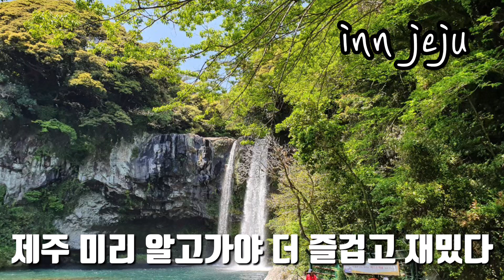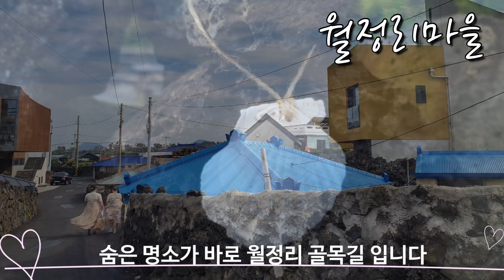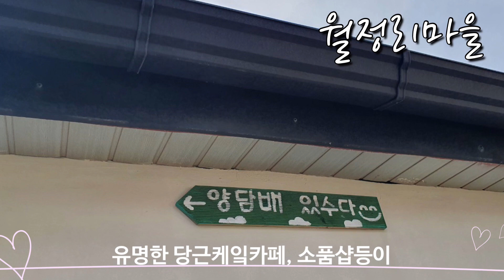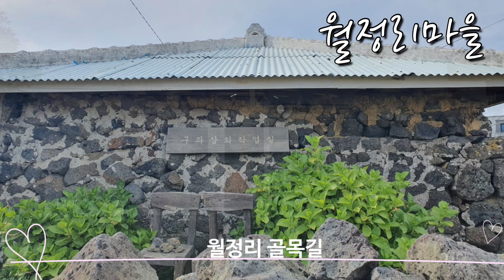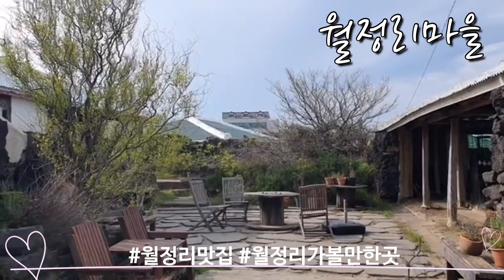[제주여행]제주동쪽 여긴꼭 가야해 레트로감성 월정리골목 완전정복|월정리|월정리해수욕장|제주꼭가봐야할곳|월정리해변|월정리카페|월정리맛집|월정리가볼만한곳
[제주여행]제주동쪽 여긴꼭 가야해 레트로감성
월정리 골목 완전정복|월정리|제주여행|월정리해수욕장|jeju island|제주꼭가봐야할곳|월정리해변|월정리해변|월정리카페|월정리맛집|월정리가볼만한곳|

제주여행의 고수 INN JEJU채널이
제주에서 진짜 좋은 카페의 정보만 모아
소개하는 찐제주 정보맛집이어요♡

제주에서 꼭 가봐야할곳의 정보만 모아

제주에서 꼭 먹어봐야할곳의 정보만 모아

그대 걱정하지 말아요~
INN JEJU채널의 찐 제주여행 정보만
보면됩니다 ♡

알려주는 찐 제주여행정보♡

제주여행에서 꼭 알아야할 찐 정보만 알려주는 INN JEJU~♡